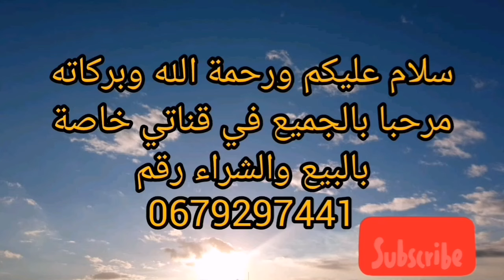آثات للبيع صلون/ طلامط/ سدادر/ مكينة صابون/ زربية #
صلون
طلامط
اواني
مضارب
سدادر
آثات